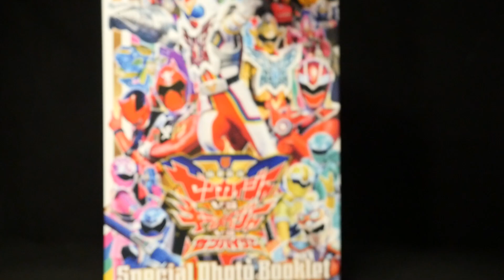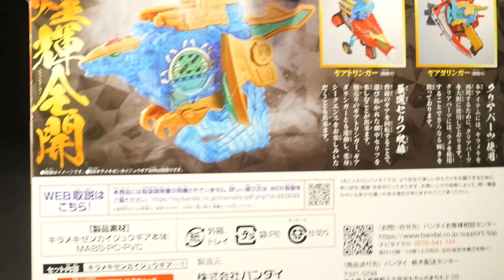「キラメキゼンカイジュウギア！」機界戦隊ゼンカイジャー【機界戦隊ゼンカイジャーVSキラメイジャーVSセンパイジャー スペシャル版】 Kikai Sentai Zenkaiger